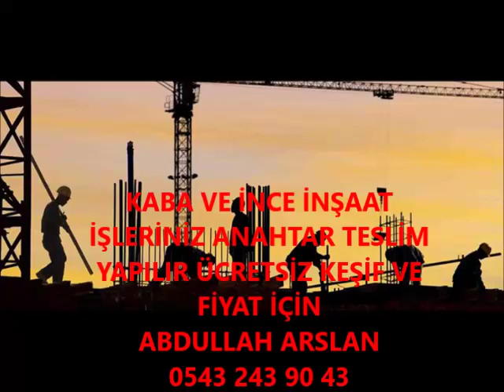SARIÇAM KABA İNŞAAT VE İNCE İŞÇİLİK İŞLERİNİZ ANAHTAR TESLİM PROJELİ YAPILIR 0543 243 90 43